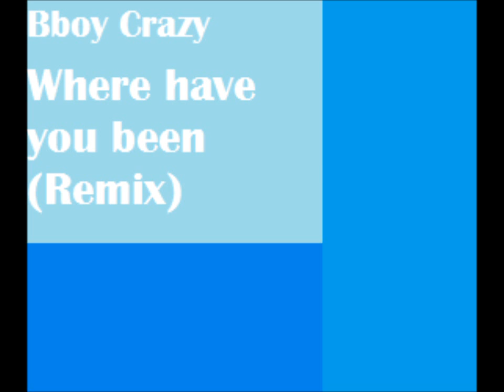Bboy Crazy - Where have you been (Remix)